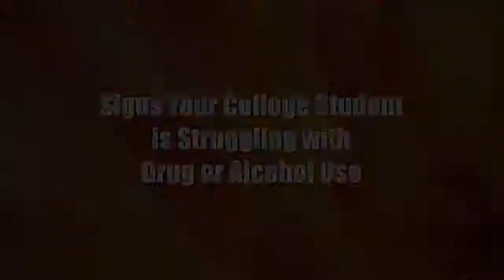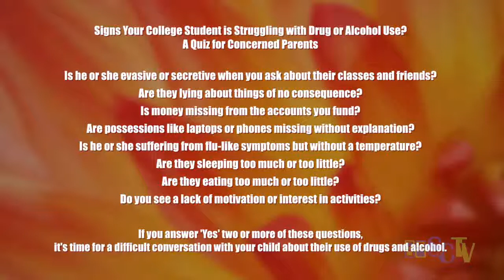Signs Your College Student is Struggling with Drug or Alcohol Use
host Andrea Obston, guest Julian N. Hartt MSW, LCSW, Clinical Director and Co-Founder, The Next Right Thing: Substance Abuse and Mental Health Intensive Outpatient Services